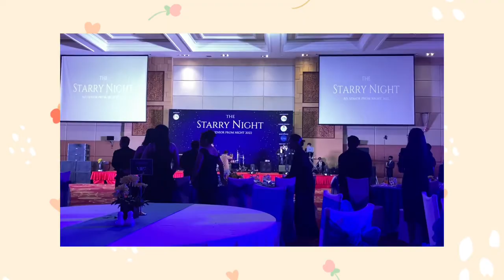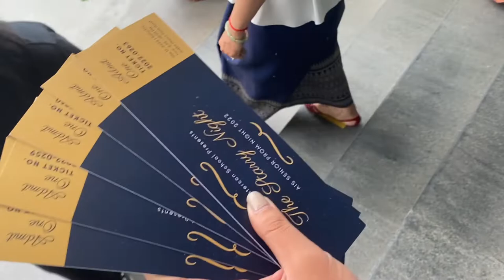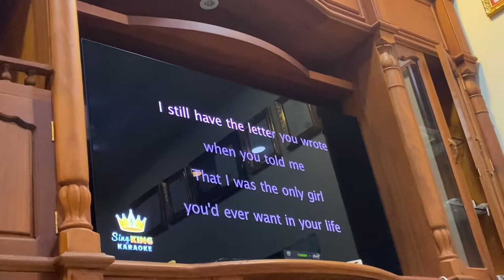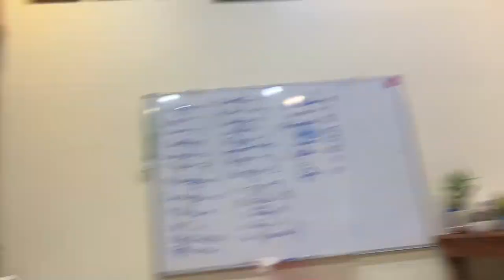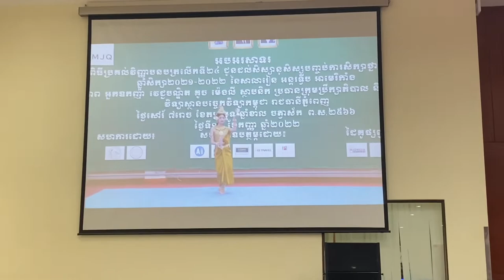high-school graduation & prom vlog 🎓